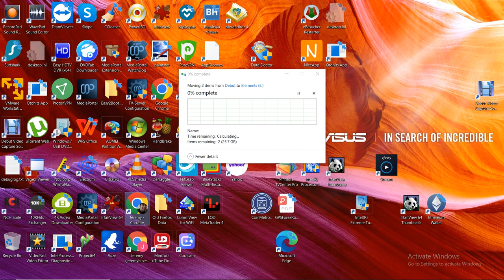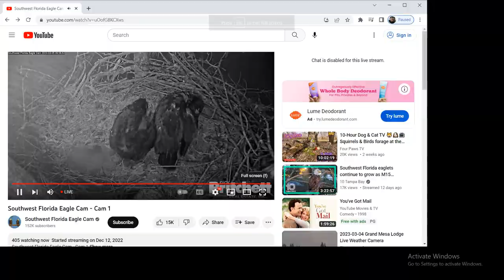SWFL Bald Eagles 03/05/2023 03:29